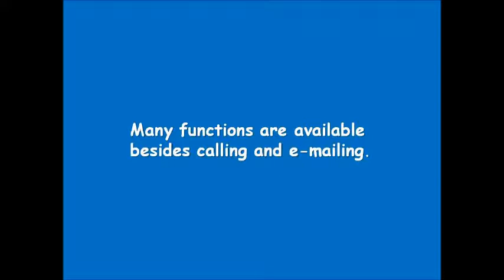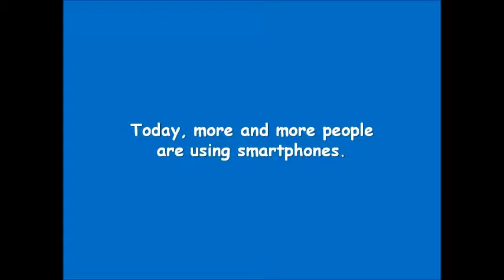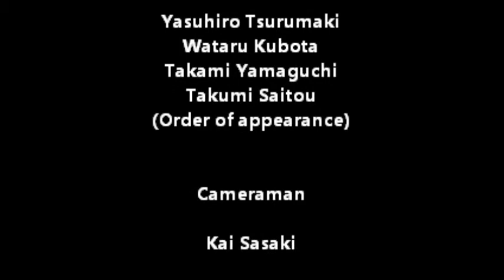Japanese Mobile Phones.wmv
Student video from Tokyo Gakugei University, February, 2011. Class: English Conversation II. Made by Yasuhiro Tsurumaki, Wataru Kubota, Takami Yamaguchi, Takumi Saitou, Kai Sasaki, and Wataru Kubota.